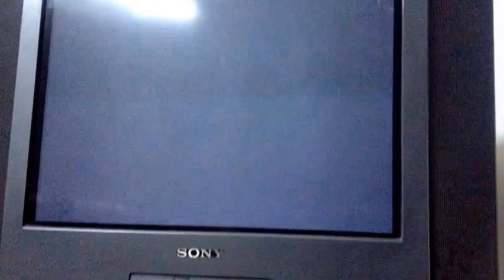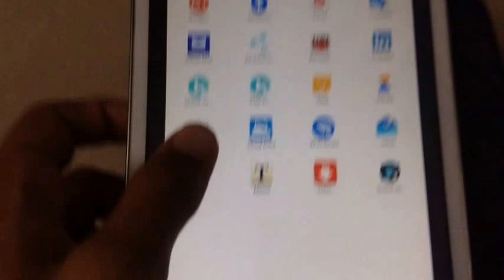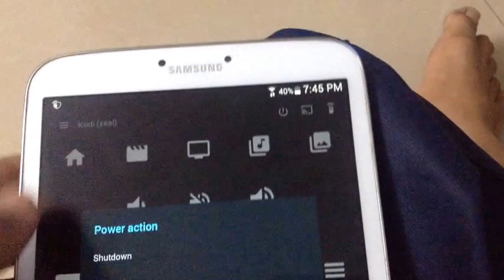TURN ANY TV INTO SMART TV (Using Raspberry pi)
Sorry for bad quality of video
This smart tv cost 9000INR only (everything included like tv, cables, memory card , pi etc)